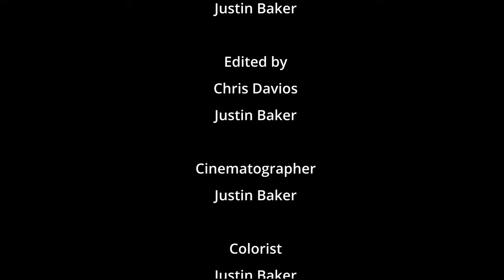Don't be deceived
Don't be deceived by wolves that twist peoples words with partial stories that are taken out of context. The only way to know the whole truth is to have all the information.